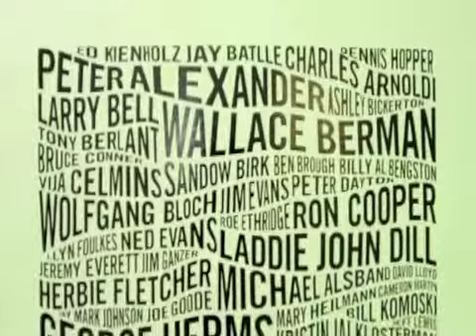Garett Holden SWELLSHOT.mp4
Experimental mashup by Garett Holden and inspired by SWELL.